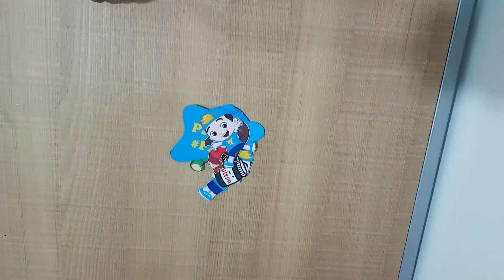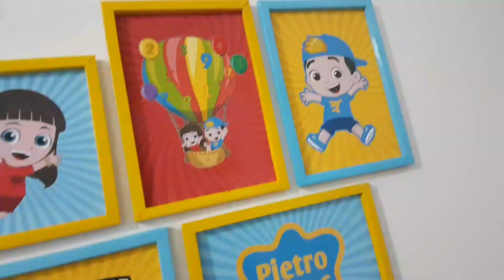FESTA EM CASA /FESTA LUCAS NETO/ ANIVERSÁRIO LUCAS NETO/ É SO UM BOLINHO / FESTA TEMÁTICA